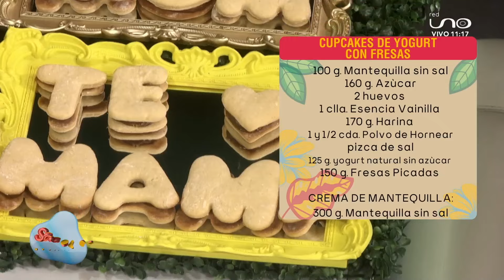Sigue el paso a paso de la receta para realizar unos deliciosos "cupcakes de yogurt con fresas"😋🤩